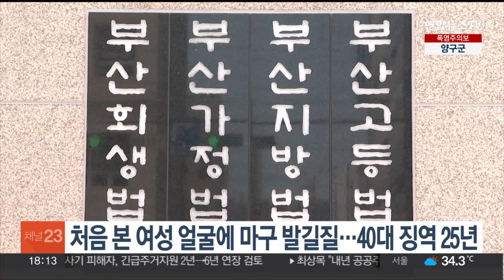처음 본 여성에게 '사커킥'…축구선수 출신 40대에 징역 25년 / 연합뉴스TV (YonhapnewsTV)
처음 본 여성에게 '사커킥'…축구선수 출신 40대에 징역 25년

처음 본 여성을 골목으로 끌고 가 농구화를 신은 발로 얼굴 등을 무참하게 폭행한 축구선수 출신 40대에게 징역 25년이 선고됐습니다.

부산지법 형사7부는 강도살인 미수 혐의로 기소된 권모 씨에 대한 선고공판에서 "범행 횟수, 내용을 보면 미필적으로나마 살인의 고의가 있었다고 볼 수 있다"며 이같이 판결했습니다.

권씨는 앞선 재판에서 "만취 상태에서 범행을 저질러 살해의 고의가 없었다"고 주장했습니다.

지난 2월 새벽 부산의 한 길거리에서 권씨에게 무차별 폭행을 당한 피해 여성은 행인 신고로 병원으로 옮겨져 목숨을 건졌지만, 턱뼈가 골절되는 등의 중상을 입었습니다.